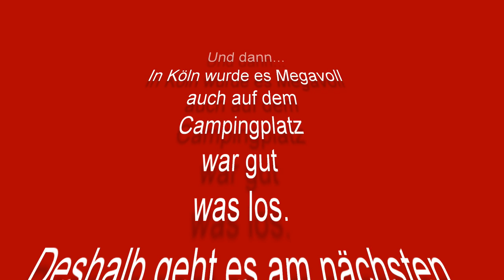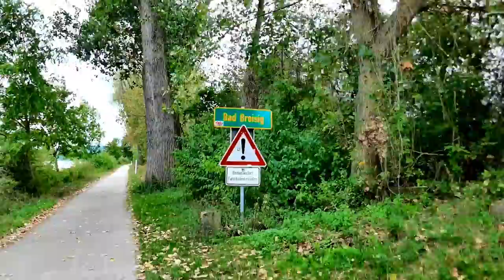Billy besuchen (1)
Mein Rad

paar?number=32100995

Mein Schirm

Meine Hauptkamera

Meine Zweitkamera

Mein Stativ

Meine Schnittsoftware

Rode Funkstrecke

Azden Funkstrecke

Rode Videomicro
Zum diesjährigen Outdoor mit Billy bin ich mit dem Rad gefahren.
In Teil 1 von Düsseldorf über Köln nach Koblenz...

Halbschuhe Meindl

Schuhe Hanwag

Schuhe Lowa

Schuhe Haix

Garmin Rucksackbefestigung

2 Personen Zelt
Wasserkessel Alu

Wasserkessel ES